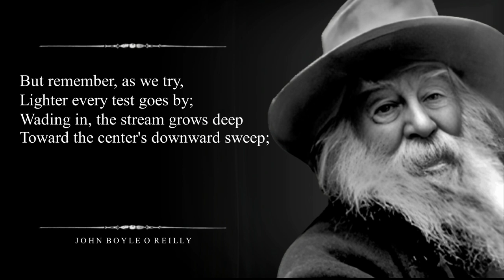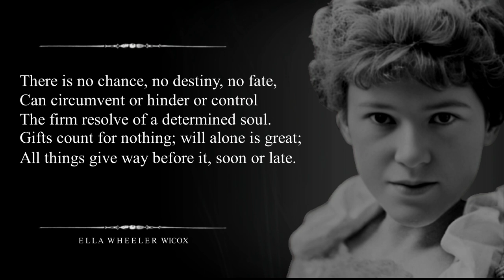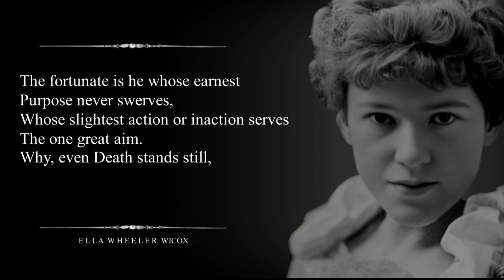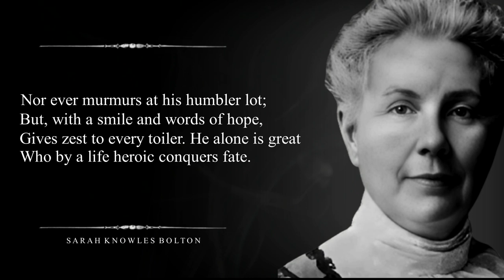THE GREAT AIM - Inspirational Life Poetry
Read by Dave Luukkonen

This video aims to bring the poems "Will", "A Builders Lesson" and "The Invetitable", to life.

The poem "Will" by Ella Wheeler Wilcox is a testament to the power of determination and will. Ella Wheeler Wilcox asserts that fate, chance, and destiny are powerless against the strength of a determined soul.

The poem "A Builder's Lesson" by John Boyle O'Reilly is about breaking a habit that has become deeply ingrained in one's life.

The poem "The Inevitable," by Sarah Knowles Bolton, is about admiring and valuing the qualities of a person who faces life with courage, optimism, and faith. Sarah Knowles Bolton praises the person who confronts the challenges of life without fear and continues to fight daily battles with trust in God.

The poems in this video are narrated by Dave Luukkonen (an award winning voice actor). We took care to edit the audio as perfectly as we can. It took us months of learning before we were able to edit the voice like this.

We believe that there is wisdom in these historic texts. We are very hesitant in creating video's with different moving backgrounds, because we believe it might contradict the wisdom that is displayed in the text. We hope you appreciate the effort!

Author 1: Ella Wheeler Wilcox
Poem 1: Will

Author 2: John Boyle O Reilly
Poem 2: A Builders Lesson

Author 3: Sarah Knowles Bolton
Poem 3: The Inevitable

Video by Marten
Audio by Adian